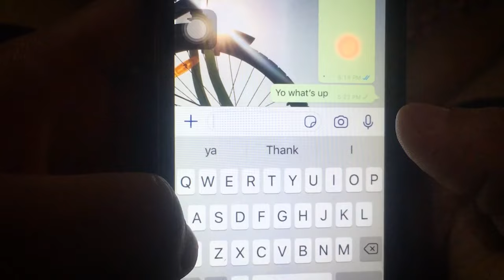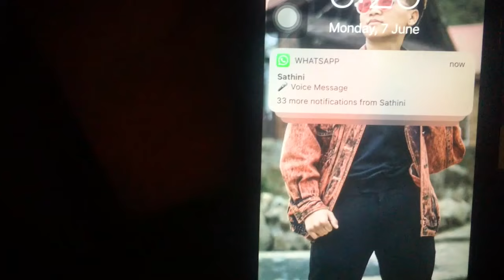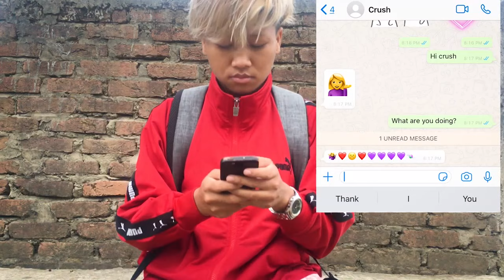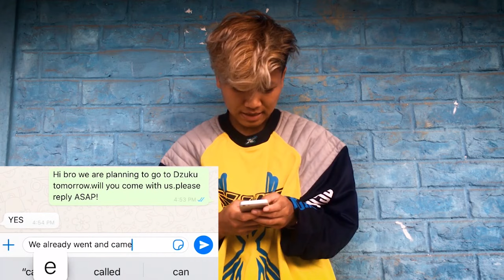Different Types of Text Replier | Part-1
Hi fam❤️due to lockdown trying a lil different content this time...I’m not a good actor!
I hope you enjoy it...stay safe💕💜